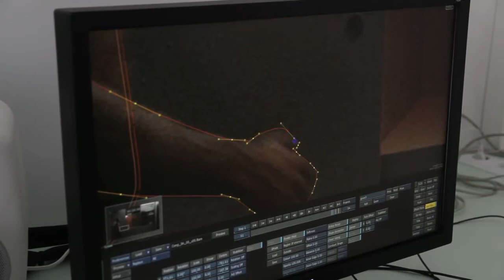2012 /// MAKING OF EUROMILLÓN /// PUBLI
AÑO: 2017
DÍA:
PRODUCTORA:
CADENA:
PGM:
SECCIÓN:
REPOR: #